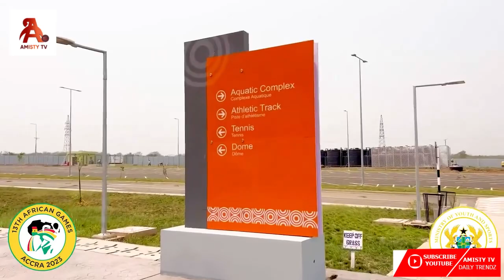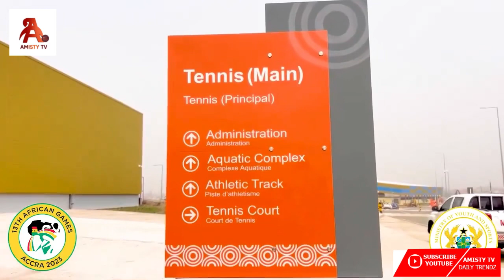Prez Nana Addo has commission Beautiful 50Million Dollars Borteyman Sports Complex Host African Game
Prez Nana Addo has commissioned New Beautiful 50Million Dollar The Borteyman Sports Complex for All African Games

AMISTY TV